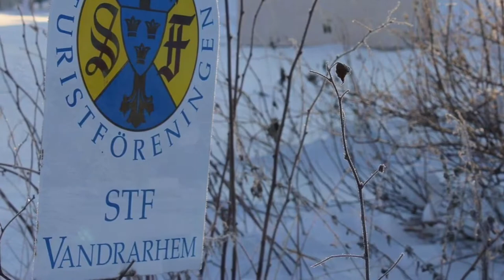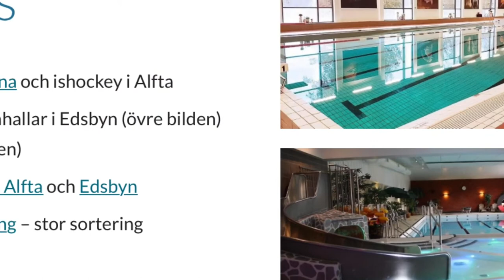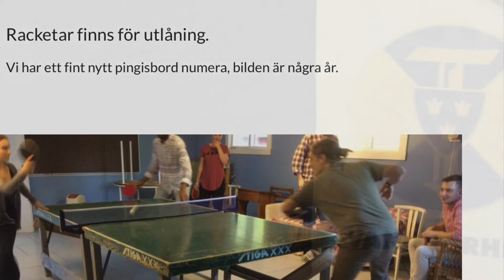Aktiv vinter på Doma 2021